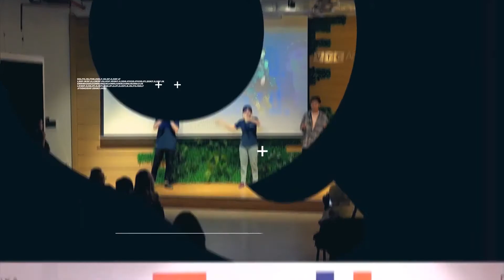BẢN TIN NGHỀ NGHIỆP #6: NHỮNG LƯU Ý DÀNH CHO SĨ TỬ 2021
Xin chào các bạn sĩ tử, tuần vừa qua các bạn đã hoàn thành kỳ thi tốt nghiệp THPT quốc gia 2021 vô cùng vất vả đúng không nào?

VTC Academy xin chúc mừng các bạn đã xuất sắc hoàn thành bài thi của mình!

Nhưng các bạn đừng vội vui quá mà quên mất những cột mốc đặc biệt quan trọng sau kỳ thi nhé!
Nếu các bạn lỡ quên mất đó là những sự kiện gì thì ngày hôm nay, VTC Academy sẽ mang đến một video về: Những mốc thời gian quan trọng cho sĩ tử sau khi hoàn thành Kỳ thi Tốt nghiệp THPT Quốc gia 2021.

XEM NGAY CHỜ CHI!!!

VTC Academy Plus Hà Nội:
• Địa chỉ: Tòa nhà Central Point, 219 Trung Kính, P. Yên Hòa, Q. Cầu Giấy, Hà Nội